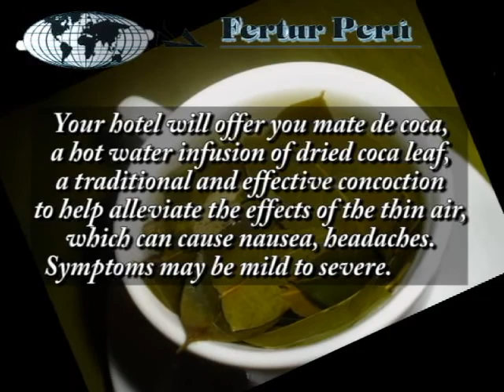Peru Tours & Vacations - Mareos en Cusco - Fertur Peru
General Information
Cusco Office:
Calle Simon Bolivar Nº F-23,
Av. El Sol Nº 803, Ofc. 205
Office Hours
Mon - Fri:
9:00 am - 7:00 pm
Sat:
9:30 am - 4:00 pm

Miraflores Office:
Calle Schell 485, Miraflores, Lima 18, Perú
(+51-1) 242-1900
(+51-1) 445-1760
Office Hours
Mon - Fri:
9:00 am - 7:00 pm
Sat:
9:00 am - 4:00 pm

Lima Center Office:
Jirón Junín 211, Lima 1, Perú
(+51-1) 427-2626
Office Hours
Mon - Fri:
9:00 am - 7:00 pm
Sat:
9:00 am - 4:00 pm